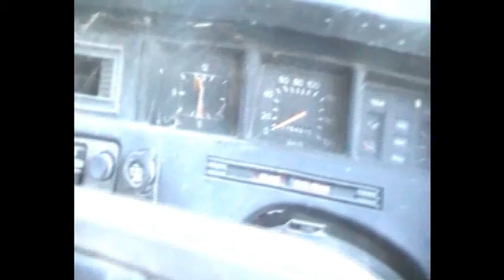Funny Driving Episode 1